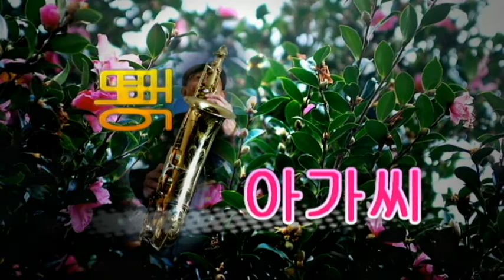동백 아가씨 (이미자) Tenor Saxophone 이응복